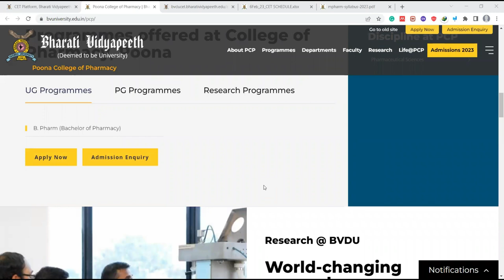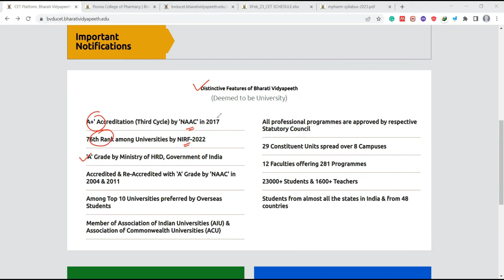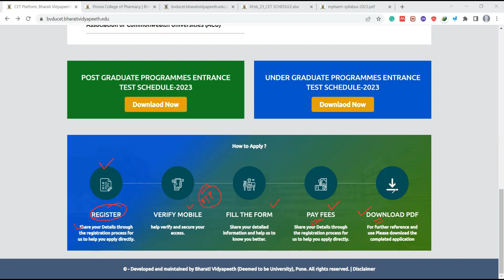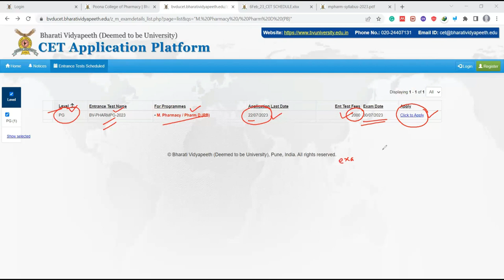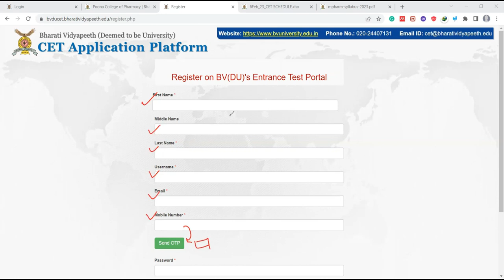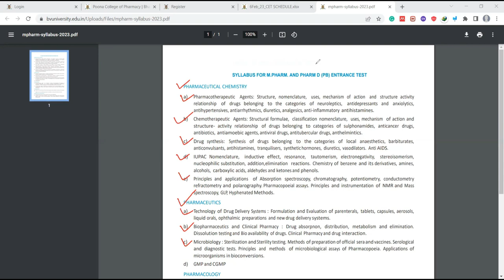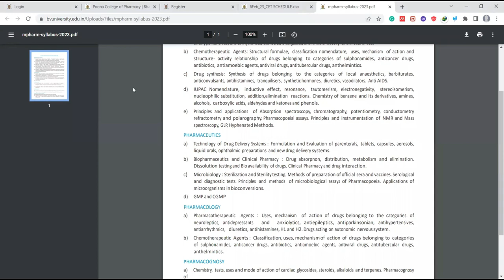Bharati Vidyapeeth (Poona College of Pharmacy) Admission & CET 2023 M Pharmacy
M Pharmacy in Various Subjects like :
M. Pharm-Pharmaceutics
M. Pharm-Pharmaceutical Chemistry
M. Pharm-Pharmacology
M. Pharm-Pharmacognosy
M. Pharm-QA Techniques
M. Pharm-Biotech
M. Pharm- Regulatory Affairs